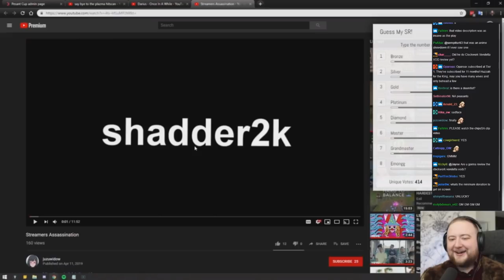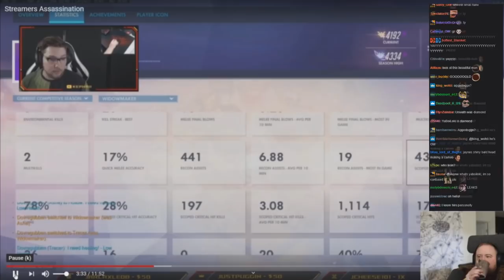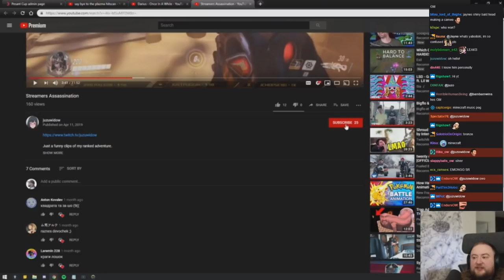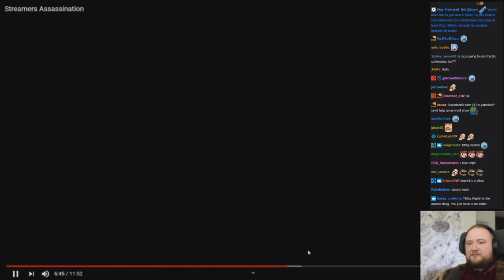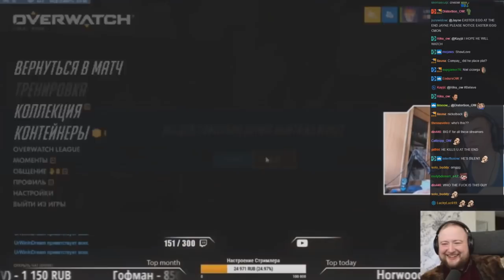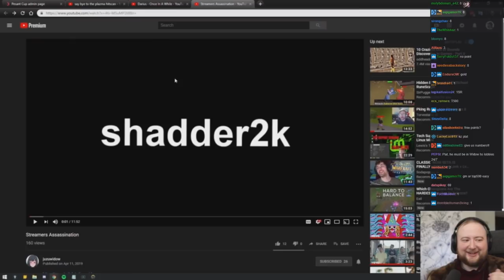Jayne reacts to my Streamers Assassination montage (With chat)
I know the quality is not very good but all in all